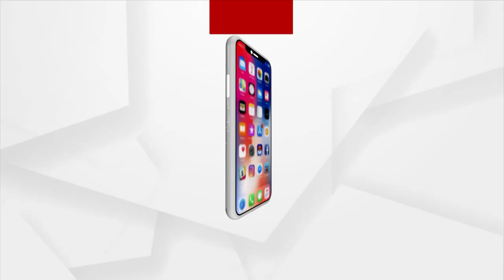Headlines@ 11 am | 27 Dec 2021 | Argus News